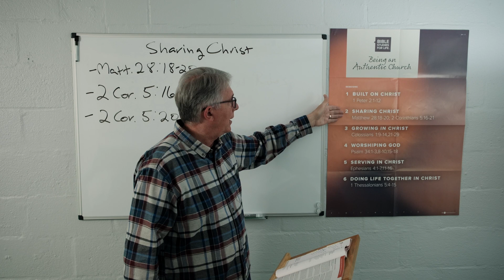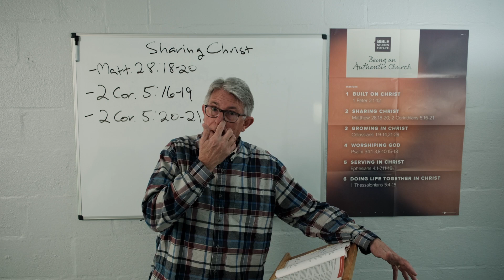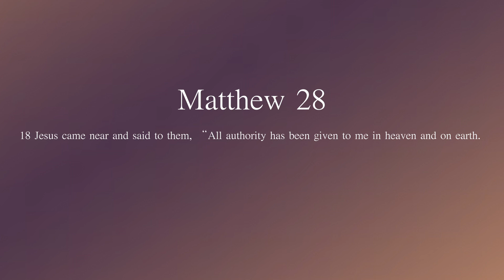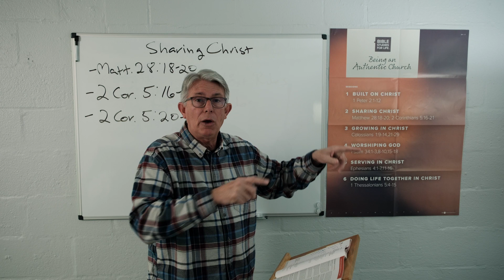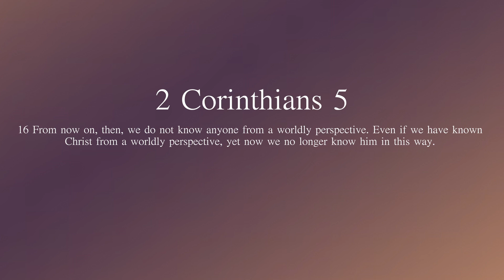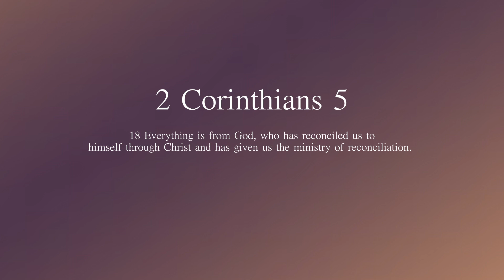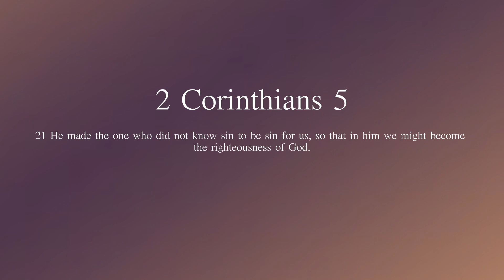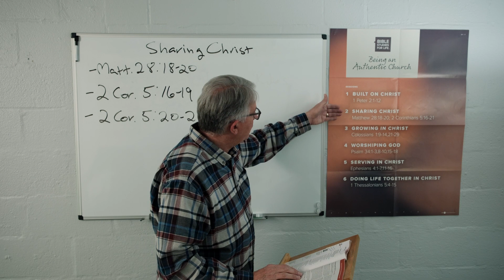Sharing Christ - April 21, 2024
This is a brief (15 minutes) overview of the lesson called Sharing Christ to be taught on April 21, 2024. It is the second of six lessons that make up a unit called Being an Authentic Church. This lesson overview is based on the Adult Bible Studies for Life Curriculum published by LifeWay Christian Resources. It has been prepared by Rick Edwards for teachers of the curriculum at Immanuel Baptist Church in Lebanon, TN.